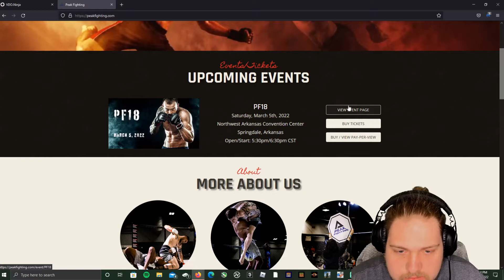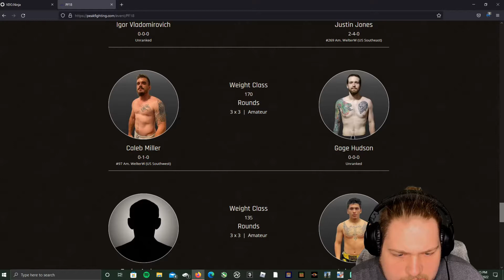Base cleaning,mma debut,commercial,busy busy